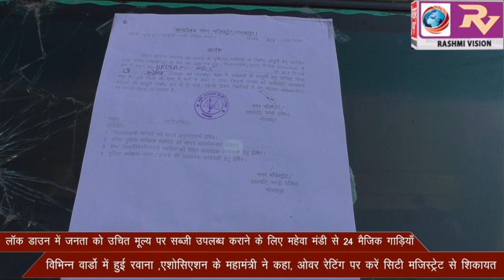लॉक डाउन में जनता को उचित मूल्य पर सब्जी उपलब्ध कराने के लिए महेवा मंडी से 24 मैजिक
लॉक डाउन में जनता को उचित मूल्य पर सब्जी उपलब्ध कराने के लिए महेवा मंडी से 24 मैजिक गाड़ियाँ विभिन्न वार्डो में हुई रवाना ,एशोसिएशन के महामंत्री ने कहा, ओवर रेटिंग पर करें सिटी मजिस्ट्रेट से शिकायत